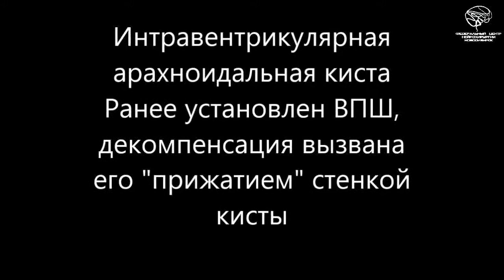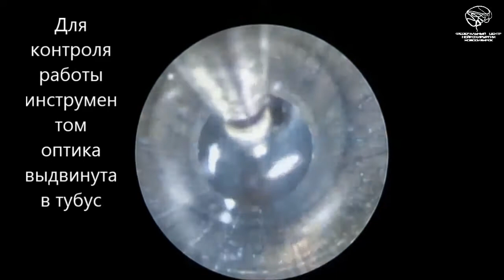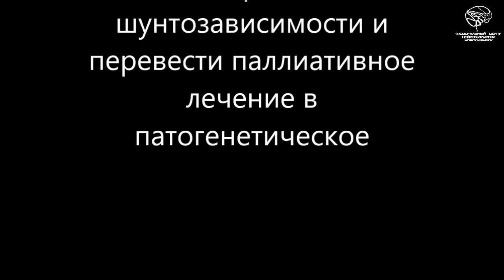Внутрижелудочковая арахноидальная киста. Эндоскопическая операция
Оперирует Летягин Герман Владимирович, заведующий детским нейрохирургическим отделением ФГБУ Федеральный центр нейрохирургии г. Новосибирск.

В видео ролике подробно расписаны все этапы операции.